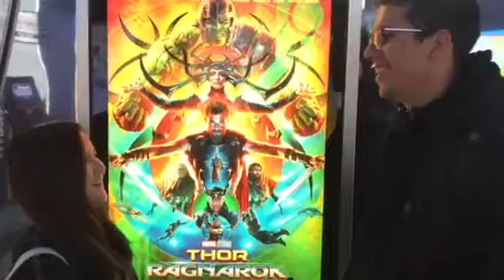Episode 2 - The Crazy School